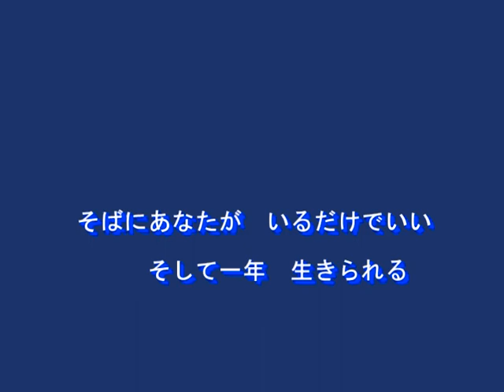佃の渡し（千葉一夫）～Cover by MURO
２０１４．１０．１５　唄：千葉一夫
作詞：たきのえいじ
作曲：あらい玉英
編曲：南郷達也